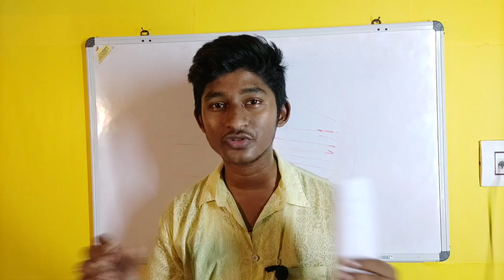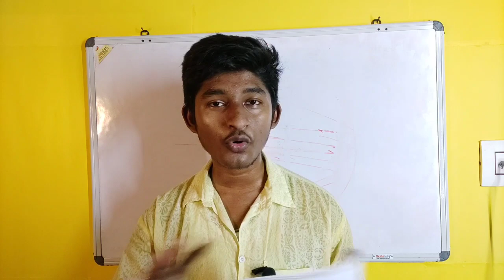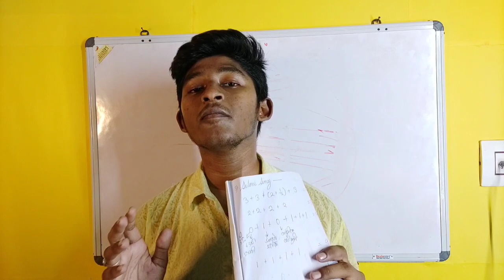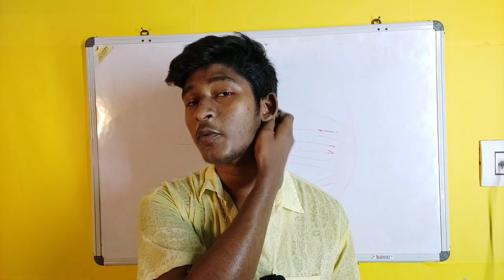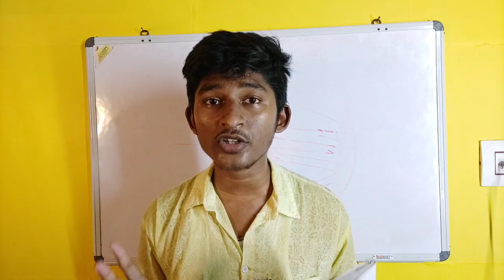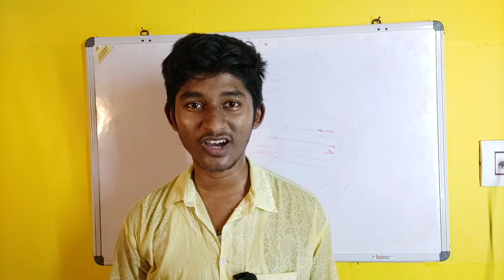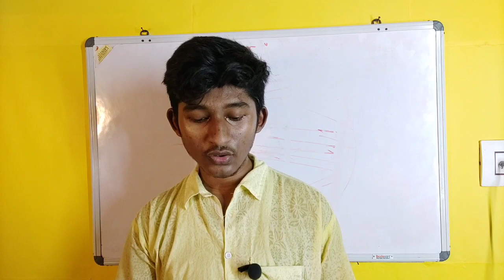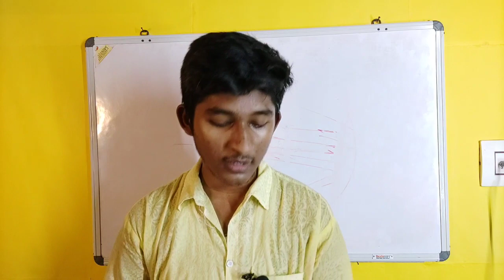মাধ্যমিক Mock test এর রেজাল্ট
Result of the madhyamik physical science mock test